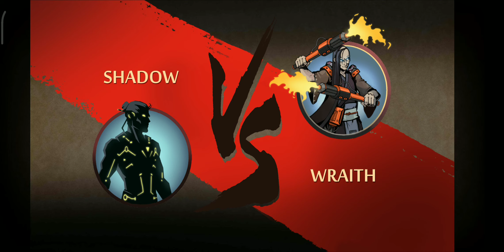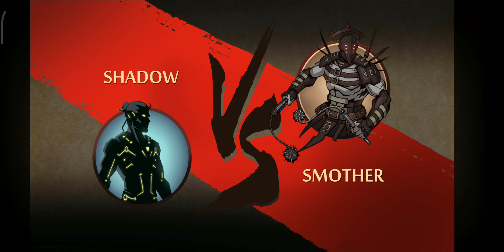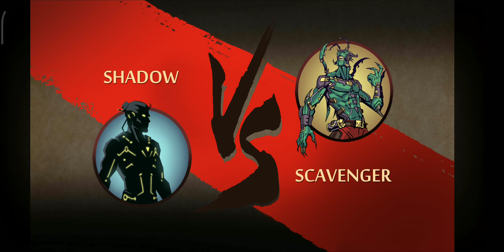BRO GOT FIRE | SHADOW FIGHT 2 GAMEPLAY PART 173 | PHOENIX F-6